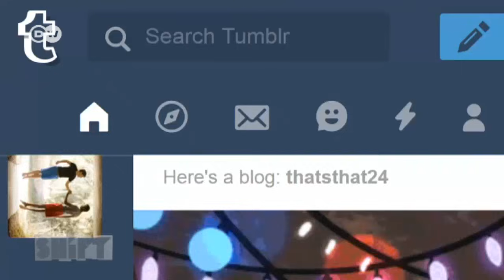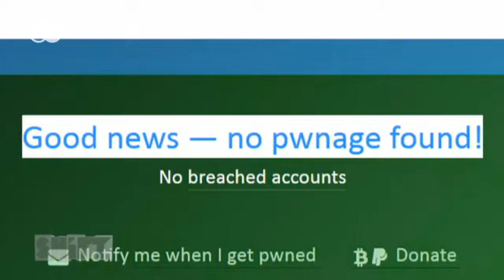The impact of data theft | Shift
We now know that in 2014 hackers stole the data of over 500 million Yahoo users, including names, passwords and credit card details. What can users do?